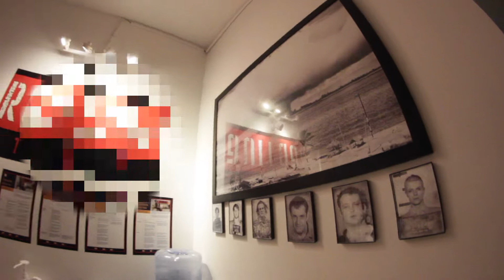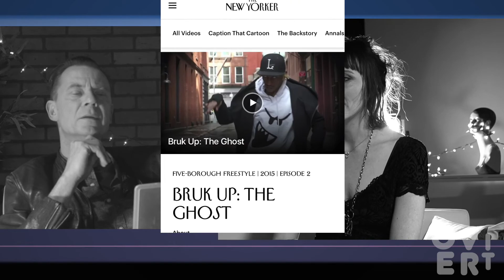Over it with Alison Clancy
Michael welcomes guest musician dancer and choreographer Allison Clancy.  She stops by the studios to talk about lost intersections and where we search for ourselves in the shadows. We discuss art, process, and a growing up in the woods with a tribe of fairies.